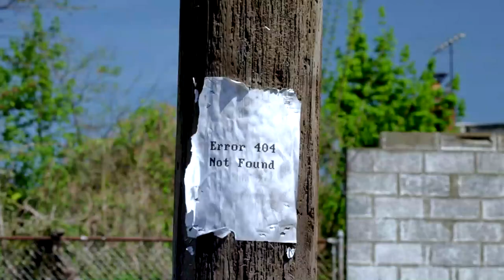mr.robot & elliot - his protection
when assholes like you
 come around,
I make sure he has someone on his side.